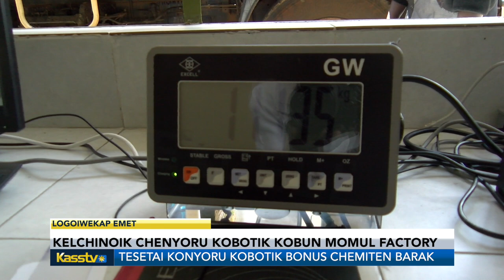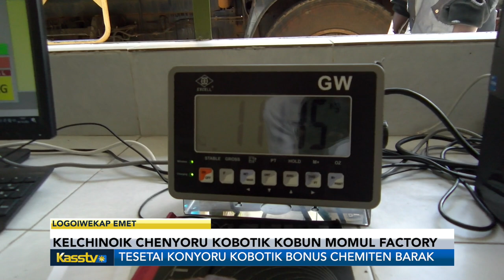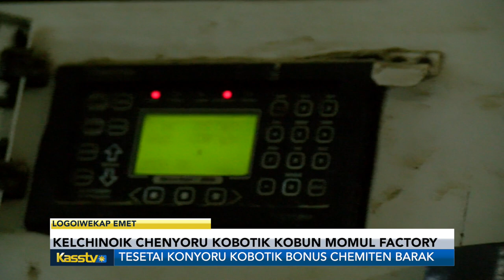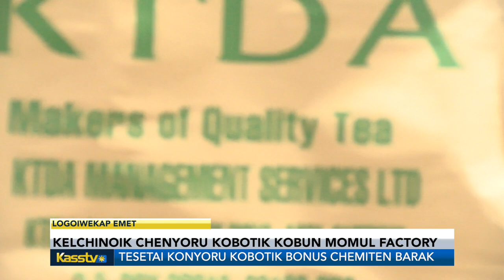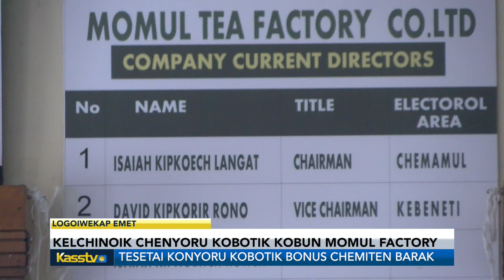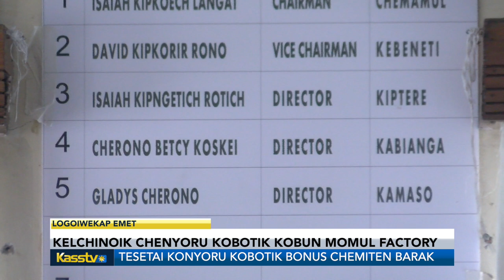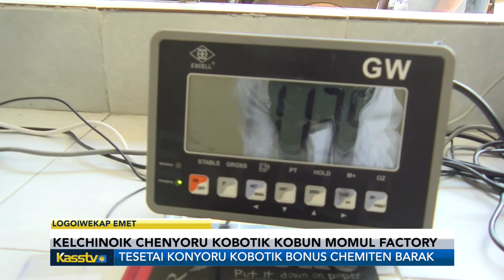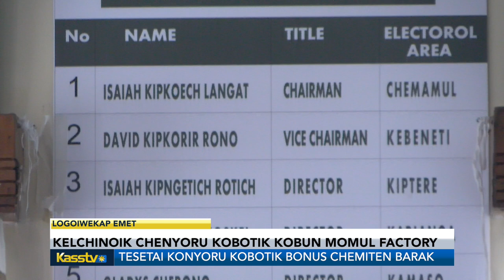MOMUL FARMERS SMILE ALL THE WAY TO BANK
Farmers selling their green tea are smiling all the way to the bank after getting 1.2B bonuses.